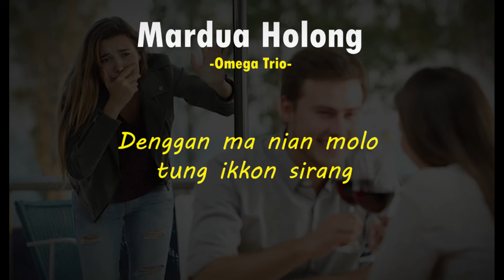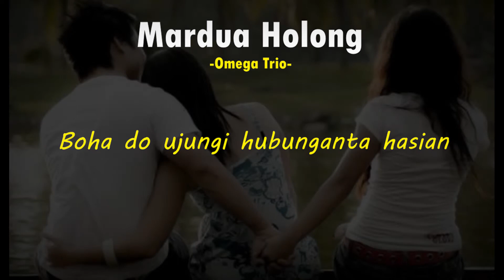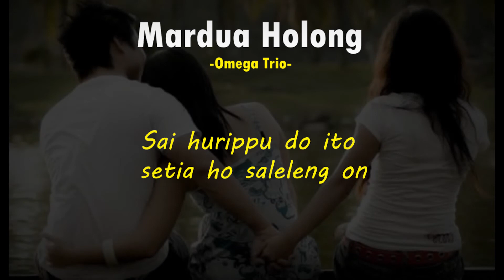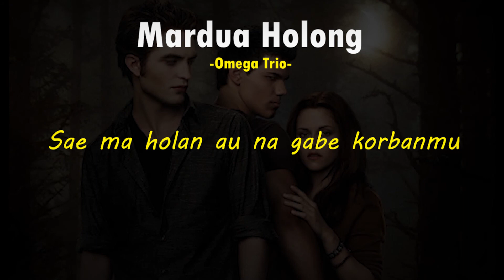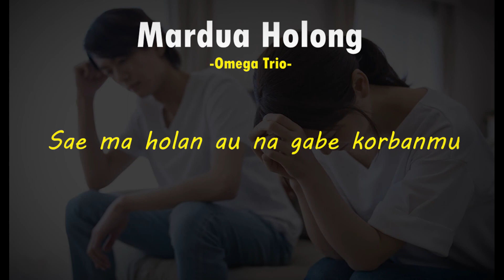Lirik lagu Mardua Holong - Omega Trio